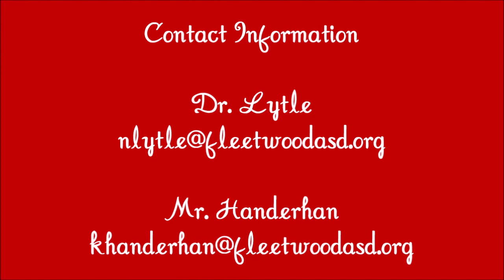Middle School Messages (9/25/2021)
Information about the middle school